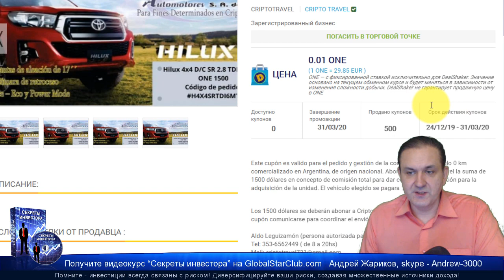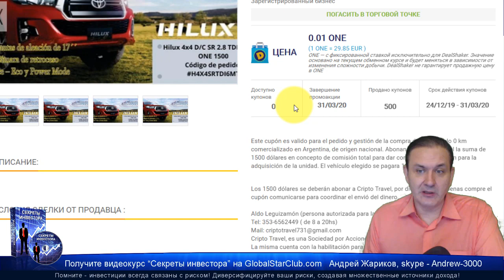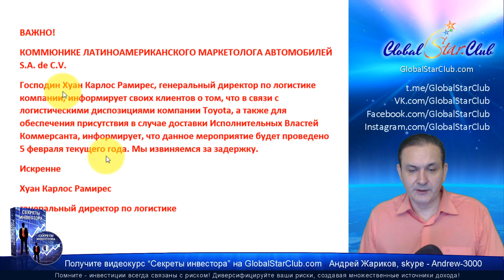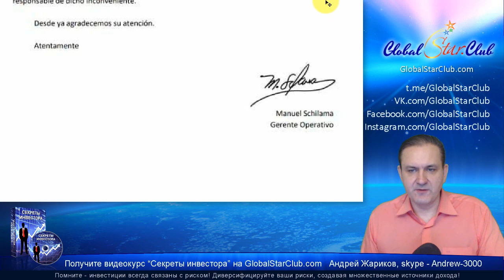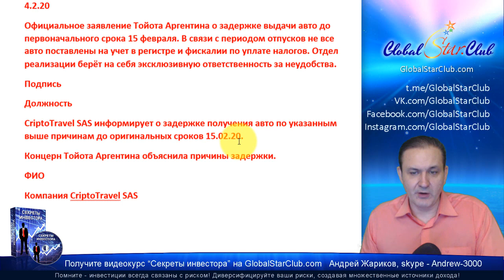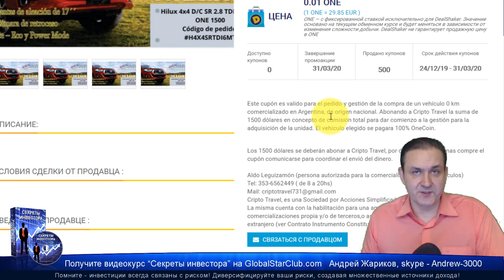Продано 500 Toyota за 100% OneCoin! Когда будут машины?